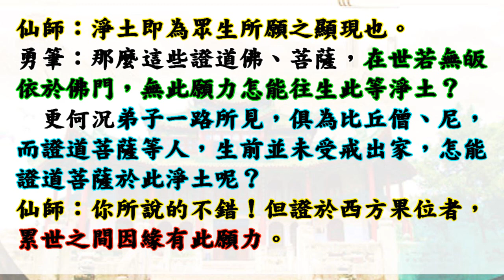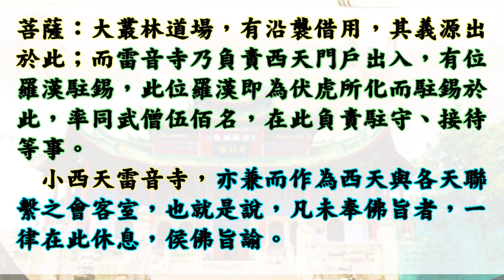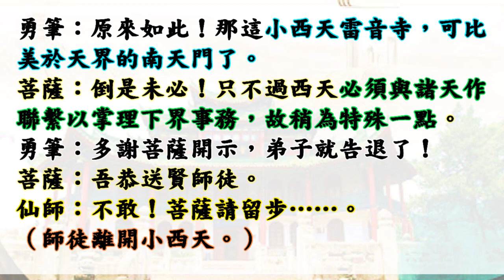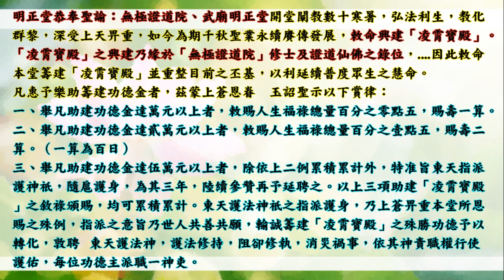國語有聲善書【三界採證靈修(昊天紫綬靈修院)】哪吒三太子著 第廿二回 西天淨土得逍遙 (西天淨土有很多，有華麗也有消遙寧靜，願大家也能證於淨土！)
三界採證靈修(昊天紫綬靈修院 超拔遊記)
主著仙佛：哪吒三太子

小編重點整理：
1. 此善書為昊天紫綬靈修院的超拔過程遊記，也就是昊天紫綬靈修院遊記前傳！
2. 望大家可以盡孝道，超拔先祖、廟宇神祇、有緣亡魂遊魂、動物魂至靈修院，證果回天，更希望能證入彌勒淨土！
3.也能替自己或親朋好友生前註籍靈修院，一位也是台幣六千元整唷！

👍往生彌勒淨土是成佛的保證！有些重點跟大家澄清：
1.可以帶業障往生 (比阿彌陀佛淨土更容易往生)
2.可以在淨土修到等覺、妙覺菩薩果！
3.再隨　慈尊下閻浮提，龍華三會共成無上正
覺之佛果！

👍如何往生彌勒淨土？ 小編整理最有效之法：
1. 親自至懿敕拱衡堂申請註籍往生彌勒淨土 (免費)，因為表文要呈給上天，需要親自到！然後開始早晚念誦彌勒尊佛的佛號與行六事(原因是要增加您的福 資糧，也就是提升果位)，行六事後面會解說！
2. 如果您是一貫天道的道親，更容易求生彌勒淨土，因為彌勒佛是祖師爺，但是記得做完任何功德完一定要迴向往生彌勒淨土唷！非常重要，如果忘記迴向，往生會失去動力！不用擔心念迴向文會導致無法消業障，因為迴向文包含消除業障！很殊勝！

👍會墮入血污池之原因：
1.曾在瓦斯爐上晾衣服(含經血衣物)，或在河川洗含經血衣物。
2.曾在野外、山水、神佛面前行汙穢、行淫之事情！
3.曾經未婚墮過胎、或已婚卻故意墮胎、或溺嬰虐嬰者。
4.行醫幫(協助)人墮胎、自己教唆人墮胎！

👍如何悔過與避免墮入血污池：
1.誠心懺悔，然後去聖堂(拱衡堂)做專案呈疏，助印善書。詳細請自行去問拱衡堂，用懺悔心與功德來化解。
2.最好幫墮胎的嬰靈超拔到拱衡堂昊天紫綬靈修院，化解怨緣又可結善緣，讓他們可以修行變仙佛！最好自己也生前註籍靈修院，避免去地獄受苦！超拔一位均為6千台幣整！

仙佛開示助印善書好處：
四、夜夢吉祥。

1. 最先條件要能活
2. 數量要多
3. 不能破壞當地的生態環境
4. 必須是食物鏈最底層的食物供應者